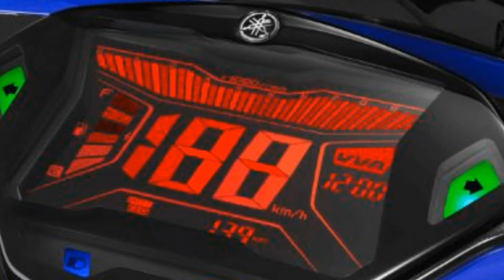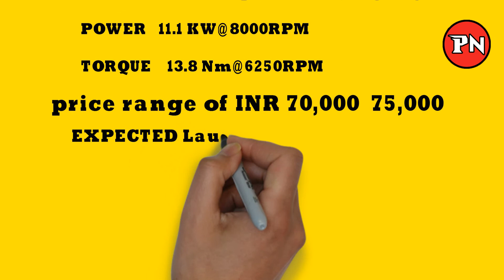latest upcoming scooters of india 2018 Yamaha Aerox 155 |NEW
Yamaha Aerox 155 spied in India .it is expected to Launch at 2018 Auto Expo

 All Latest new top upcoming cars in india 2018 with price and specifications